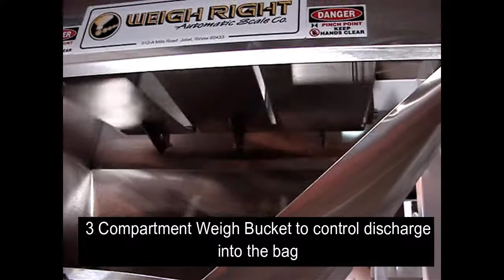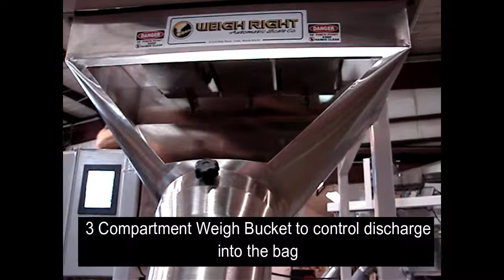PMB 1, Pine Cones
PMB-1 Scale design to weigh and fill pine cones into mesh bags.  Scale is customized with an open tray design to handle bulky products, a 3 compartment weigh bucket to control discharge into the bag and a customized spout providing maximum opening to fill the bag.